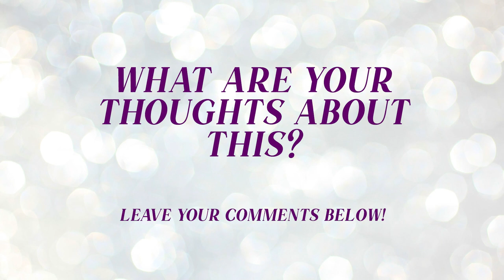Cardi B x Tasha K Trial How They Both Are Winning AND Losing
Thanks for joining me for this Podversation on Being Beautifully Honest channel!

You can joing me on my other platforms!